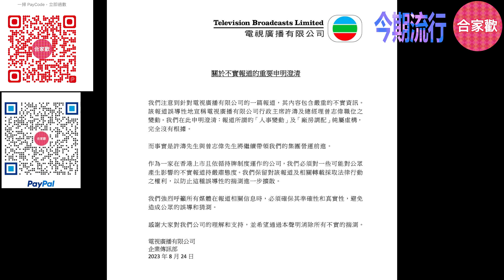今期流行 EP291 - 傳聞TVB高層變動 I 許濤曾志偉離任 I Tvb火速出聲明記者會澄清